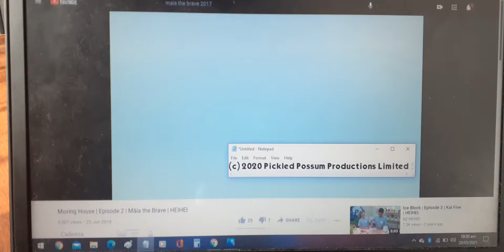Produced by Pickled Possum Productions 2020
from Maia The Brave Season 4